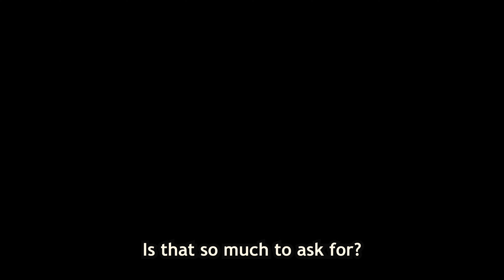Parkwalk, but it's a gradual nightmare-Architect POV-Aveiro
Gothic 1 [OST] #05 - Night in the Colony
Soundtrack Gothic 3-Desert Sun